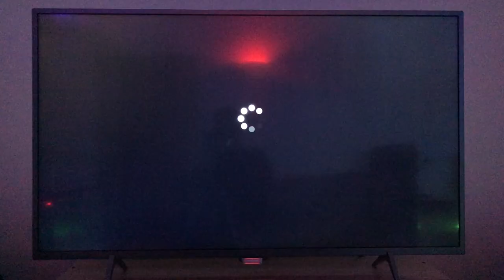End of Series One.